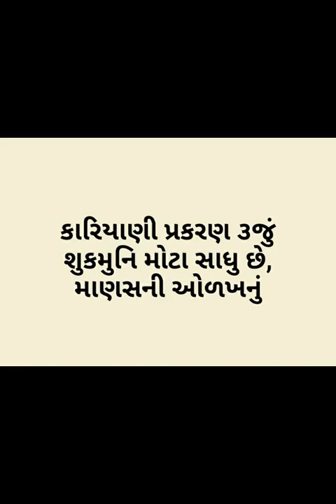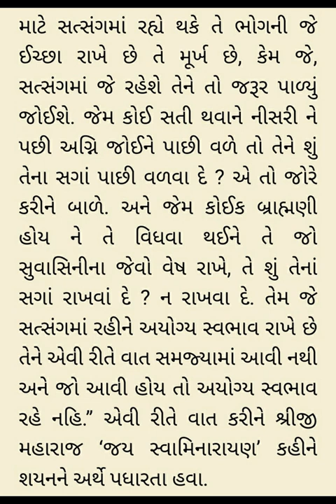Kariyani 3 Vachanamrut - Rameshbhai Dave વચનામૃત